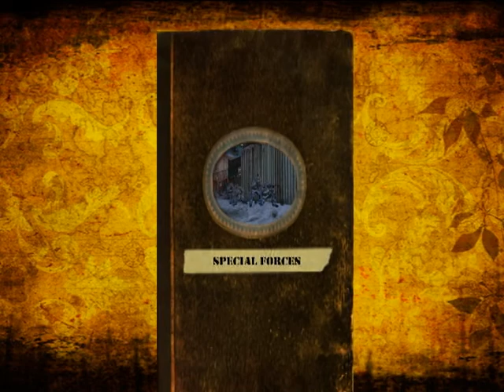TIME - Special Forces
Special Forces group from the TIME clan. All I can say is, CHALLENGE US!